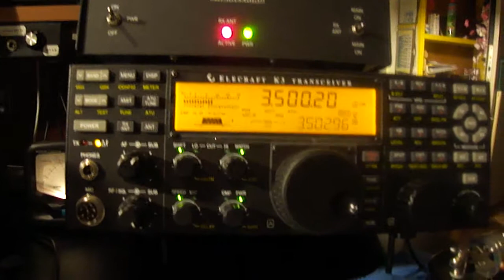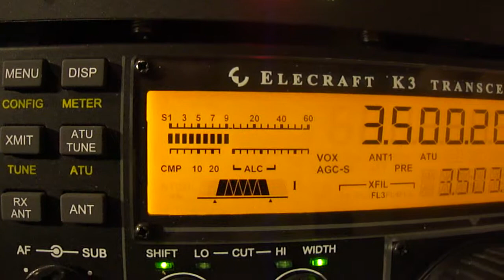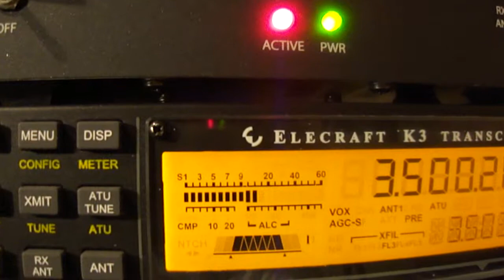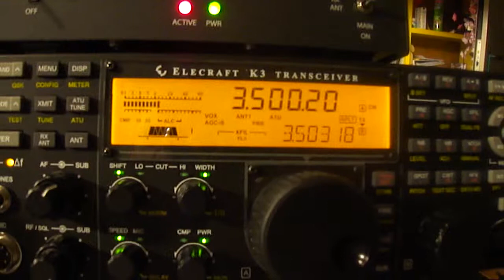DX DX DX 5V7TT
Dxped from Silvano & co. from Togo - As usual good signal on all band - tnx guys.